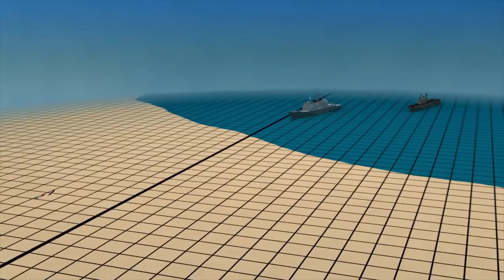Russian Kinzhal hypersonic missile revealed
Russian unveiled the Kinzhal hypersonic air to surface missile with range of ~2000 km carried by the MiG-31BM interceptors